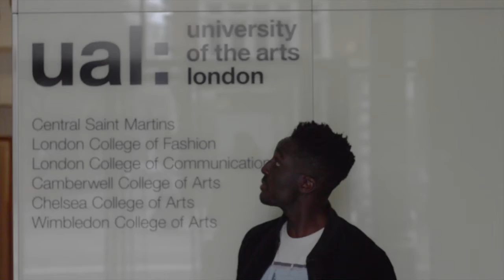Andy Ayo Akinwolere speaks to Diversity Matters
TV presenter, Broadcaster and journalist Andy Akinwolere speaks to Kai, Diversity Matters project founder at University of the Arts London (UAL)... Catch Andy on the 19th April during Diversity Matters Awareness Week 18th - 23rd April!

In association with UAL Culture & Travel society and SUARTS.

Book here for "Personal growth from cultural experiences through travel" FREE